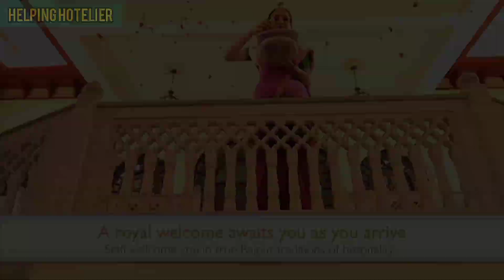Rambagh palace(Taj brand)one of the top luxurious brand 😍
sabsemehngakamra expensiveroom expensivehotelroom राजस्थान का सबसे महंगा होटल विश्व का सबसे बड़ा होटल ताज होटल कहां है राजस्थान का सबसे महंगा होटल भारत का सबसे महंगा होटल एशिया का सबसे महंगा होटल#भारत का सबसे महंगा होटल